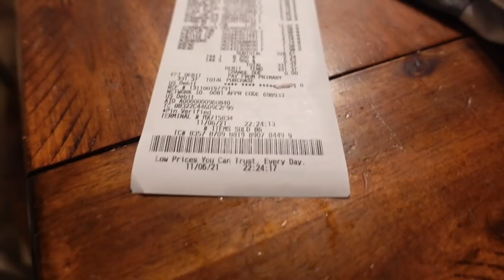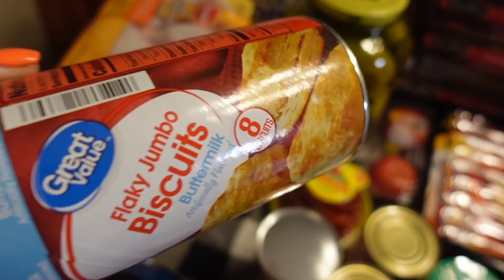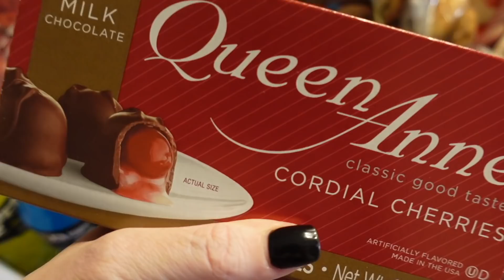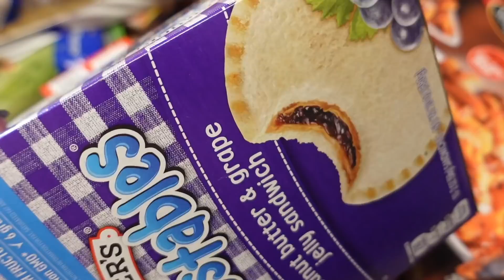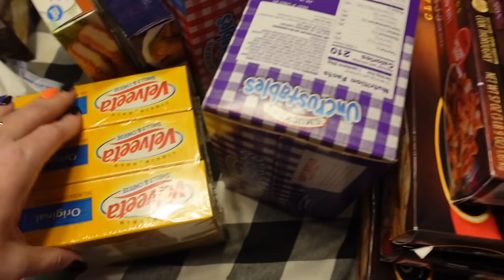REAL LIFE Large Family Grocery Haul 2021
LARGE FAMILY GROCERY SHOPPING! Time for me to share my 🌟 REAL LIFE🌟 large family grocery haul from Wal-Mart! As a special needs family with 4 kids diagnosed with autism, our groceries might look different than others!

🌈 TikTok 👉 landinghomestead

TBA